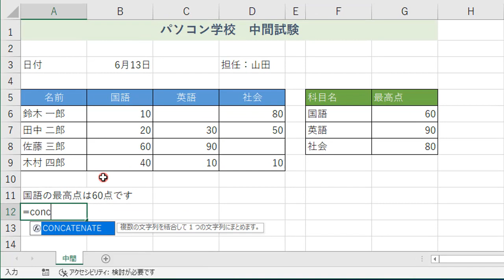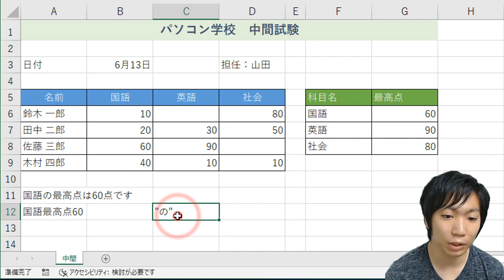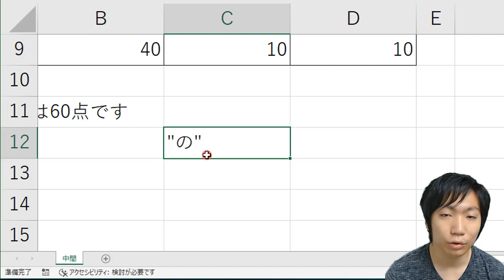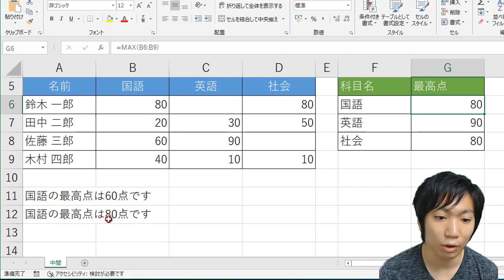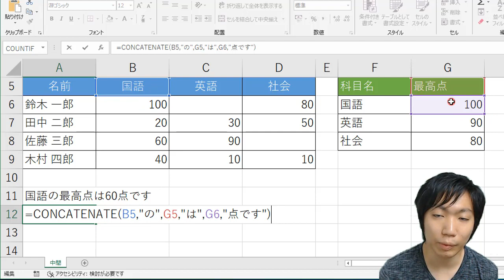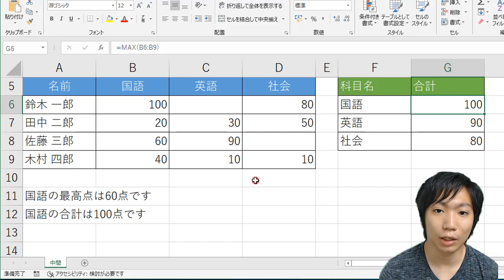CONCATENATEの使い方【文字を結合する】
【「＠」を忘れずに！！】

【販売講座】
✅パソコン教室ウルトララーニング

【目次】
00:00 概要
00:02 (1)CONCATENATE（コンキャティネイト）関数＝文字を結合する
01:50 ①セルを指定して文字を結合する
03:24 ②キーボードから文字を「"」（ダブルクォーテーション）で囲み追加する